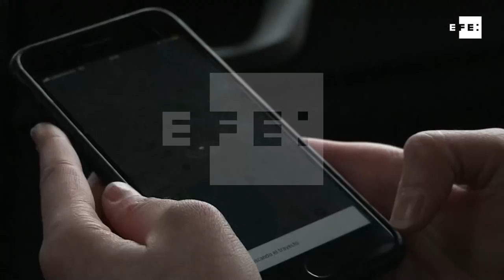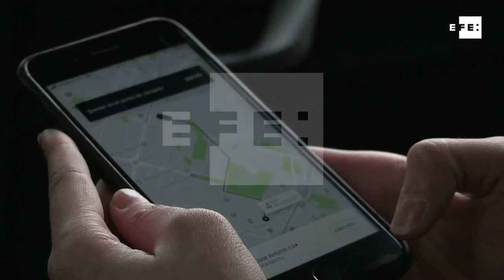Polícia divulga vídeo do acidente mortal envolvendo veículo autônomo do Uber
Phoenix (EUA), 22 mar (EFE).- Um vídeo que mostra o acidente do domingo passado nos Estados Unidos, no qual uma mulher morreu atropelada por um veículo autônomo do Uber foi divulgado à imprensa nesta quarta-feira pela polícia de Tempe, no Arizona.
As imagens  mostram a visão exterior do veículo do Uber no momento em que ele atinge uma pessoa que caminhava carregando uma bicicleta, mas, no instante do impacto, a gravação é interrompida.
IMAGENS UBER